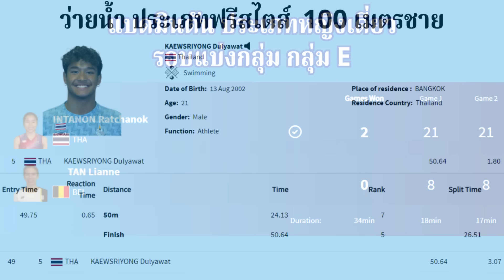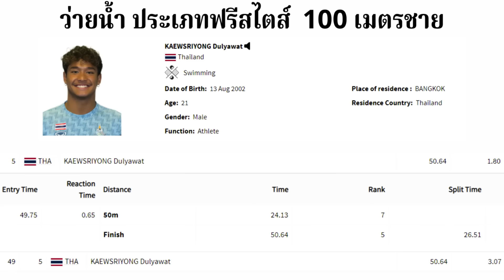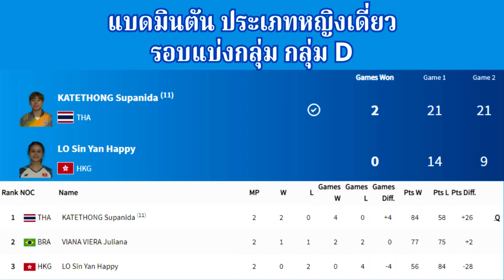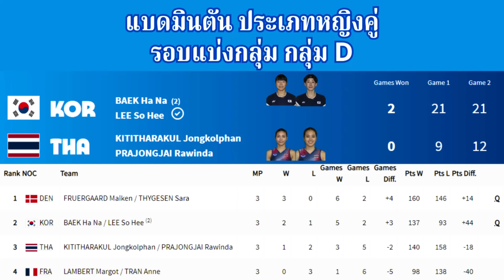31 ก.ค. 2567 | โปรแกรม+ผลแข่งนักกีฬาไทย โอลิมปิกปารีส2024 OlympicsParis2024 | ช่องถ่ายทอดสด+ไฮไลท์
31 ก.ค. 2567 | โปรแกรม+ผลแข่งนักกีฬาไทย โอลิมปิกปารีส2024 OlympicsParis2024 | ช่องถ่ายทอดสด+ไฮไลท์